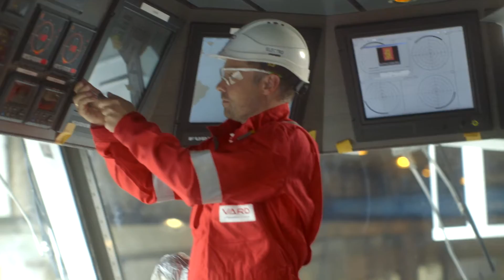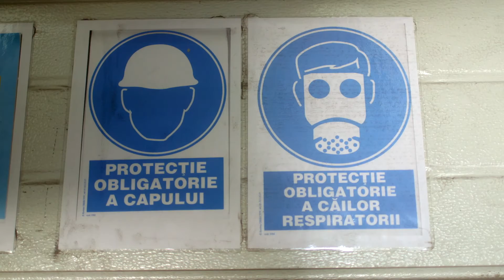VARD Introducing vision zero Polish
VARD HSE in Polish